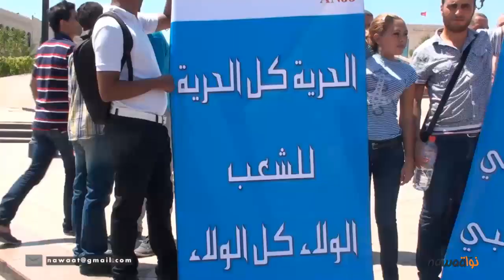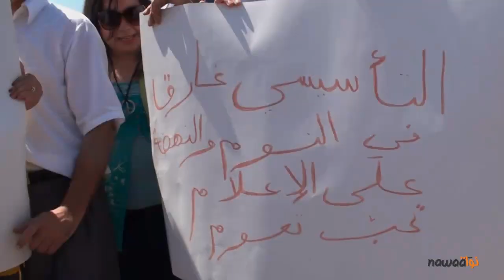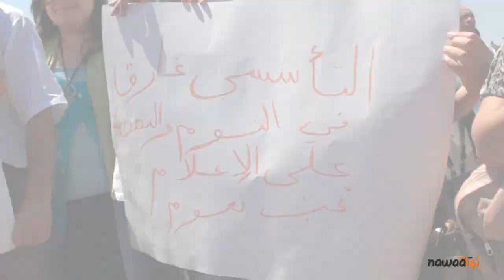صحفيو و اعوان دار الصباح يحتجون امام مقر الحكومة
نظم صحفيو دار الصباح اليوم نحو الساعة منتصف النهار وقفة احتجاجية امام مقر الحكومة بساحة القصبة احتجاجا على التعيينات الاخيرة في مؤسستهم و ما اسموه محاولة للالتفاف
 و بسط اليد من طرف الحكومة على مؤسستهم الاعلامية.
وقد حضر الى جانبهم لمساندتهم عديد مكونات المجتمع المدني كما حضوا بمساندة كل من الرابطة التونسية للدفاع عن حقوق الانسان و الفيدرالية العالمية لحقوق الانسان و جمعية الصحفيين الشبان الى جانب مراسلون بلا حدود
لم يتجاوزالحضور المائة شخص وقد رفع المحتجون شعارات تندد بتدخل السلطة التنفيذية مباشرة في الاعلام دون استشارة الاطراف المعنية الى جانب شعارات تستنكر التصريحات الاخيرة لمستشار رئيس الحكومة لطفي زيتون.
كما سجلنا حضور النائبان سمير بالطيب و عبد العزيز القطي و الاستاذة بشرى بالحاج حميدة للمساندة.
تحولنا على عين المكان و اعددنا لكم الروبرتاج التالي